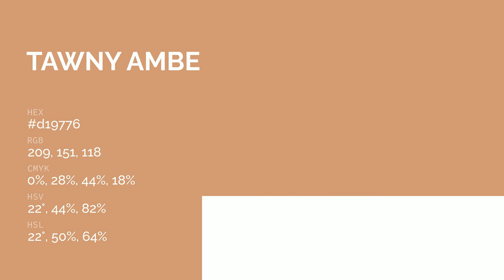Tawny Amber color d19776 hex color - Red color - Cool color d19776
What color is Tawny Amber ? d19776 hex color - Red color - Cool color d19776

Hex d19776 Color Code is also known as Tawny Amber color.